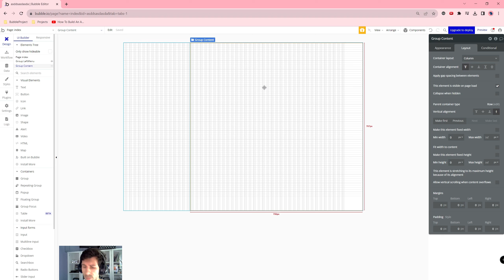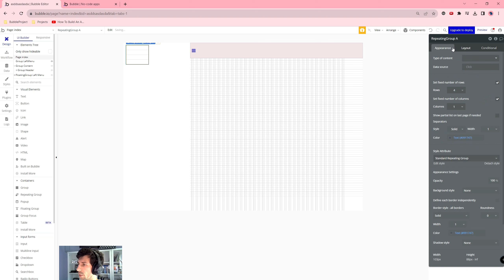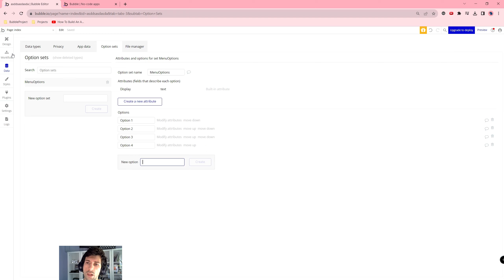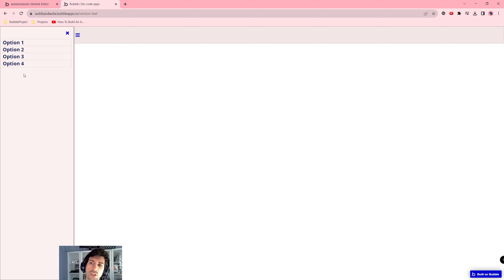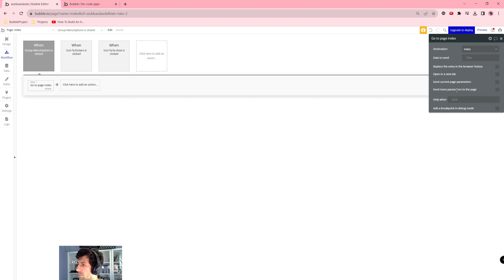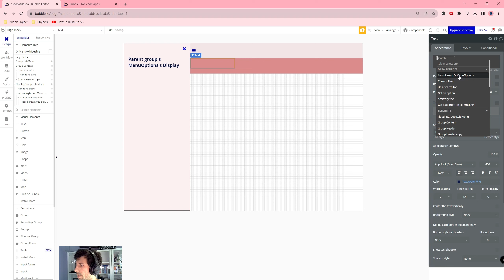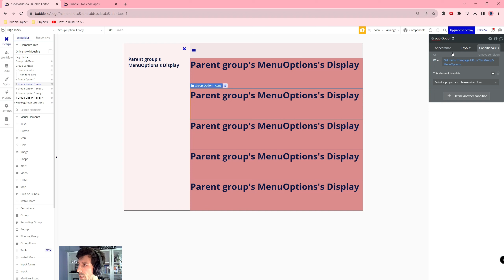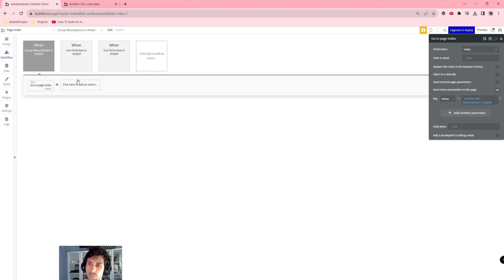Menu Boczne z Powtarzającą Grupą - Single Cell RG| Bubble.io TUTORIAL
Cześć!

W tym filmie przedstawiam:
Źródła:
Single Cell RG in Bubble.io Flexbox Responsive Engine
Pluginy: